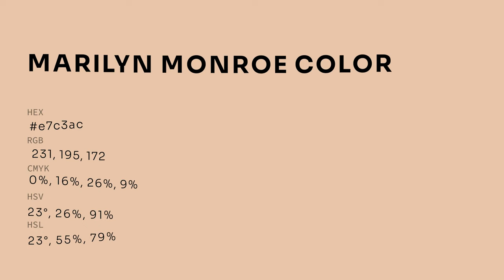Marilyn Monroe color e7c3ac hex color - Brown color - Cool color e7c3ac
What color is Marilyn Monroe ? e7c3ac hex color - Brown color - Cool color e7c3ac

Hex e7c3ac Color Code is also known as Marilyn Monroe color.

Hex e7c3ac Color code in RGB color code model is created after adding 90.59% red color, 76.47% green color and 67.45% blue color.
Hex e7c3ac Color code in CMYK color (process color) code model is generated after subtraction of 0% cyan, 15% magenta, 25% yellow and 9% black.